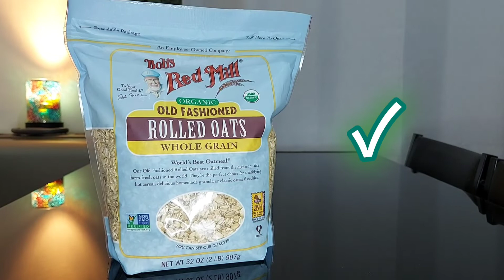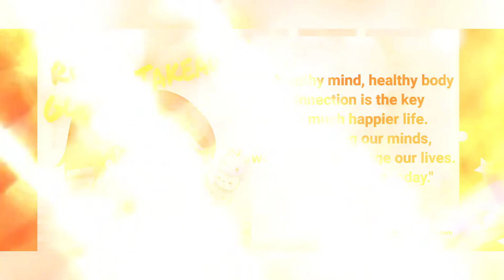Eat This and Lose Weight! | How To Make Overnight Oats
Hi! This is my first video on YouTube that is not a teaser lol! 😊I hope you have/had a nice day. ^_^

What’s the best ratio for overnight oats?
Some people say it’s a 1:1 ratio of oats to milk or 1 part rolled oats to 1 part cold liquid.
Other people say it’s 1:2.
Well, it really depends on you. 🙂

Dark chocolate and chia seeds can help you lose weight. They are also rich in antioxidants and have many health benefits.